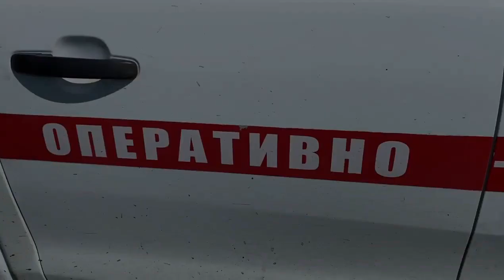26 травня піротехнічними підрозділами Головного управління здійснено 7 залучень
На території Краматорського та Покровського районів виявлено 33 одиниці ВНП, а саме: кумулятивних осколкових бойових елементів (КОБЕ) — 30 од., АС 122 мм - 2 од, Бойова частина ракети Х59МК–1 од. Обстежено на наявність ВНП територія площею 3,1 га.